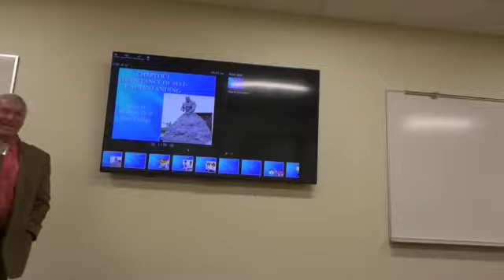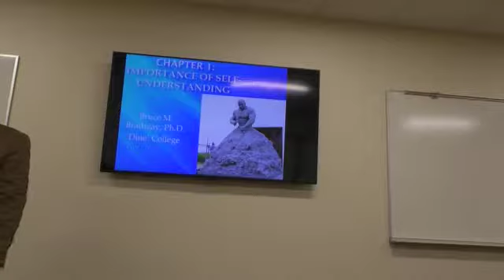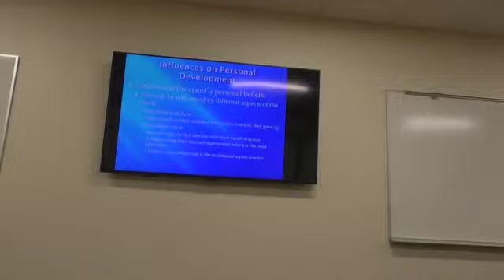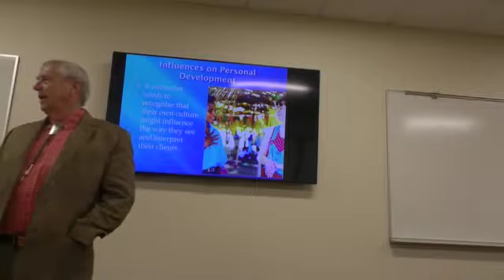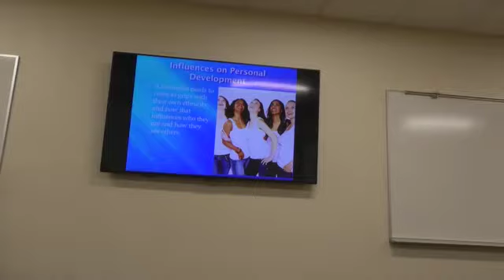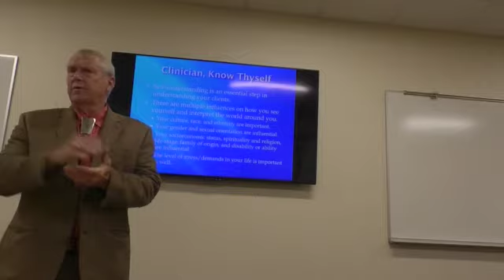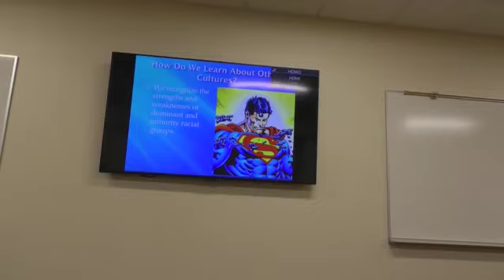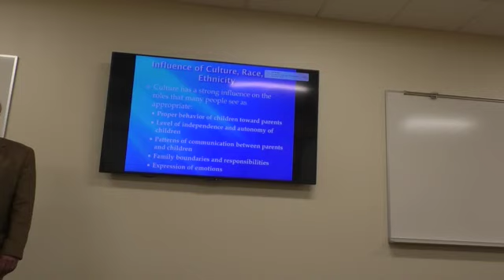Intro to Counseling 19 Aug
Lecture for Introduction to Counseling for 19 August